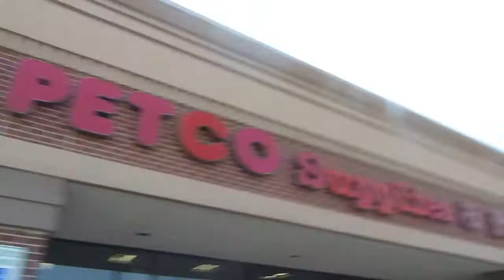Vlog #4 Going to Petco!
This Petco is smaller than most, that's why the video is so short XD They mainly sell supplies, but it's the perfect place to get fish !